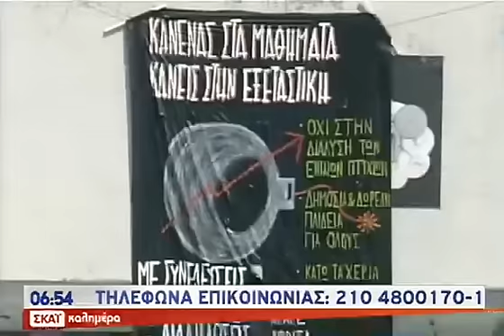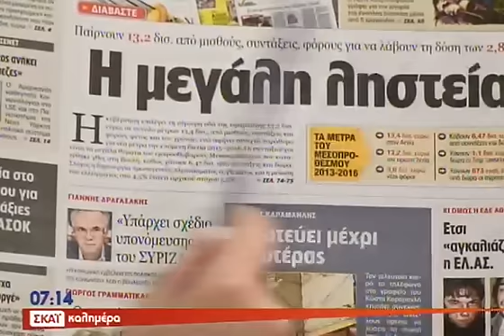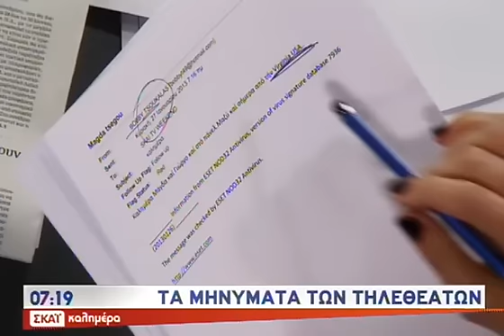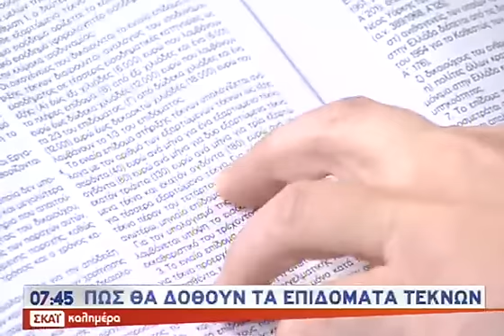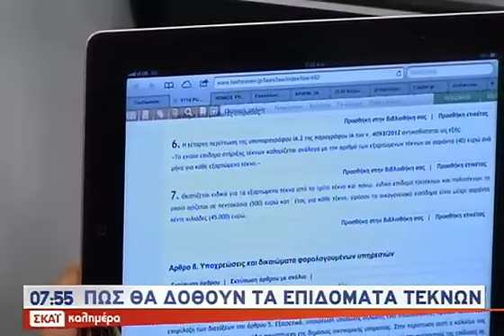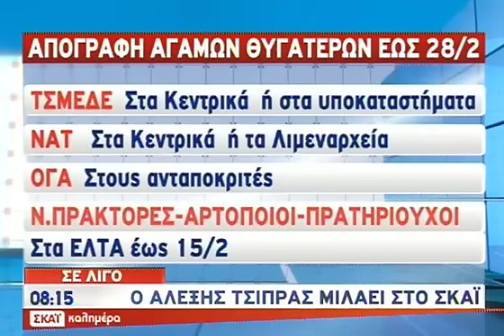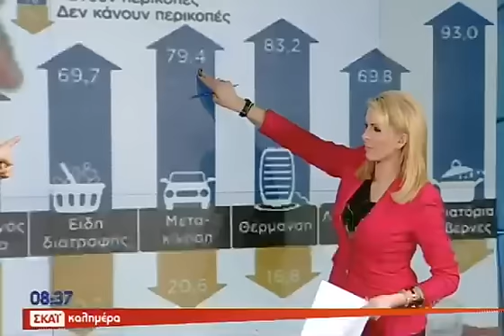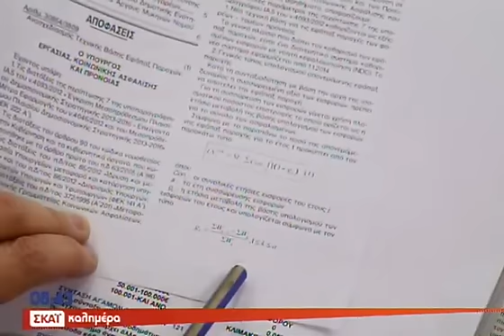Καλημέρα με τον Γιώργο Αυτιά Α΄ Μέρος - 09/02/2013